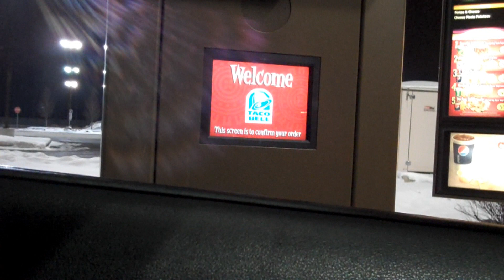My Nights - Around the Town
Just a vlog showing what I do on a typical weeknight